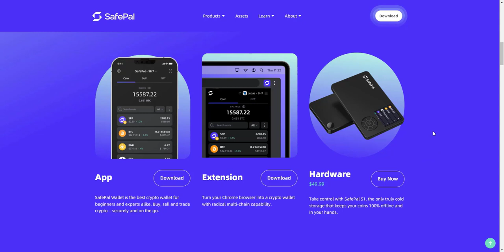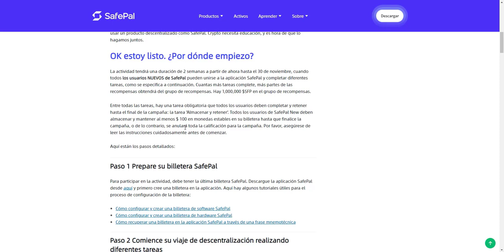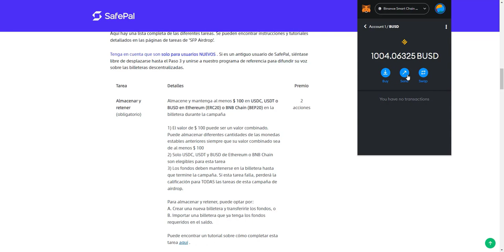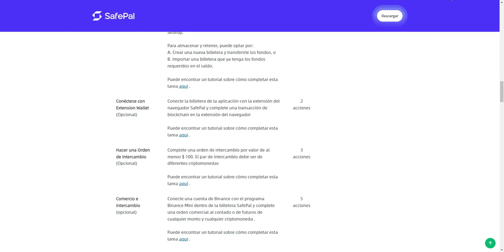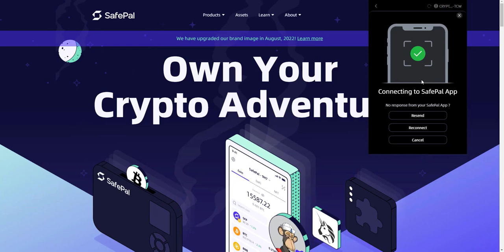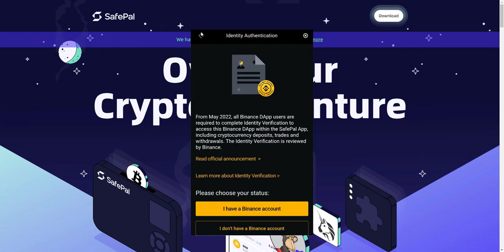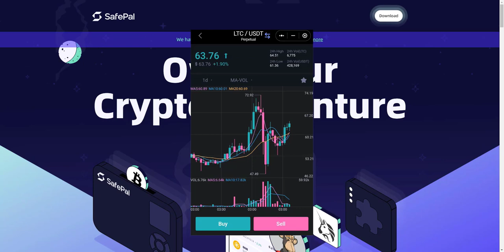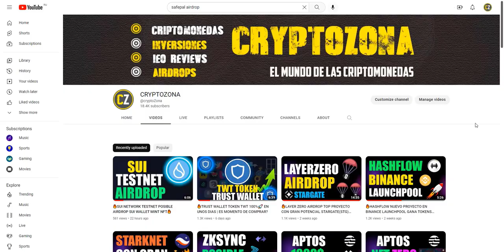🔥SAFEPAL WALLET AIRDROP GANA TOKENS SFP GRATIS 🎁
LOS MEJORES EXCHANGES PARA COMPRAR Y VENDER CRIPTOMONEDAS